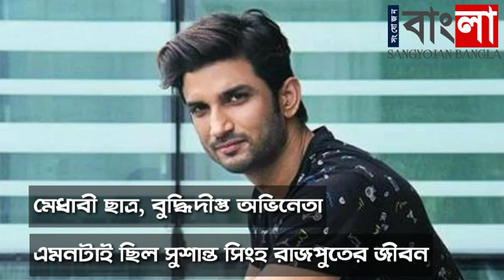The life of Sushant Singh Rajput (1896-2020) | Sangyojan Bangla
The life of Sushant Singh Rajput (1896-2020)

Actor Sushant Singh Rajput was found dead at his residence in Mumbai’s Bandra, his representative and Mumbai Police said on Sunday. The actor was found dead at his sixth floor apartment in Bandra (West). While the police have confirmed that he has died by suicide, no ‘note’ was found from his residence. “Sushant Singh Rajput has committed suicide, Mumbai Police is investigating,” DCP Pranay Ashok, spokesperson Mumbai Police said.

The actor was known for his performances in films such as Chhichhore, MS Dhoni: The Untold Story and Detective Byomkesh Bakshy!. He started his career on television and is still remembered for his performance in Pavitra Rishta.

Sushant’s team shared a message for his fans: “It pains us to share that Sushant Singh Rajput is no longer with us. We request his fans to keep him in their thoughts and celebrate his life, and his work like they have done so far. We request media to help us maintain privacy at this moment of grief.”

𝙏𝙝𝙞𝙨 𝙘𝙝𝙖𝙣𝙣𝙚𝙡 𝙢𝙖𝙮 𝙪𝙨𝙚 𝙨𝙤𝙢𝙚 𝙘𝙤𝙥𝙮𝙧𝙞𝙜𝙝𝙩𝙚𝙙 𝙢𝙖𝙩𝙚𝙧𝙞𝙖𝙡𝙨 𝙬𝙞𝙩𝙝𝙤𝙪𝙩 𝙨𝙥𝙚𝙘𝙞𝙛𝙞𝙘 𝙖𝙪𝙩𝙝𝙤𝙧𝙞𝙯𝙖𝙩𝙞𝙤𝙣 𝙤𝙛 𝙩𝙝𝙚 𝙤𝙬𝙣𝙚𝙧 𝙗𝙪𝙩 𝙘𝙤𝙣𝙩𝙚𝙣𝙩𝙨 𝙪𝙨𝙚𝙙 𝙝𝙚𝙧𝙚 𝙛𝙖𝙡𝙡𝙨 𝙪𝙣𝙙𝙚𝙧 𝙩𝙝𝙚 “𝙁𝙖𝙞𝙧 𝙐𝙨𝙚” 𝙖𝙨 𝙙𝙚𝙨𝙘𝙧𝙞𝙗𝙚𝙙 𝙪𝙣𝙙𝙚𝙧 𝙎𝙚𝙘𝙩𝙞𝙤𝙣 107 𝙤𝙛 𝙩𝙝𝙚 𝘾𝙤𝙥𝙮𝙧𝙞𝙜𝙝𝙩 𝘼𝙘𝙩 1976, 𝙖𝙡𝙡𝙤𝙬𝙖𝙣𝙘𝙚 𝙞𝙨 𝙢𝙖𝙙𝙚 𝙛𝙤𝙧 “𝙛𝙖𝙞𝙧 𝙪𝙨𝙚” 𝙛𝙤𝙧 𝙥𝙪𝙧𝙥𝙤𝙨𝙚𝙨 𝙨𝙪𝙘𝙝 𝙖𝙨 𝙘𝙧𝙞𝙩𝙞𝙘𝙞𝙨𝙢, 𝙘𝙤𝙢𝙢𝙚𝙣𝙩, 𝙣𝙚𝙬𝙨 𝙧𝙚𝙥𝙤𝙧𝙩𝙞𝙣𝙜, 𝙩𝙚𝙖𝙘𝙝𝙞𝙣𝙜, 𝙨𝙘𝙝𝙤𝙡𝙖𝙧𝙨𝙝𝙞𝙥, 𝙖𝙣𝙙 𝙧𝙚𝙨𝙚𝙖𝙧𝙘𝙝.